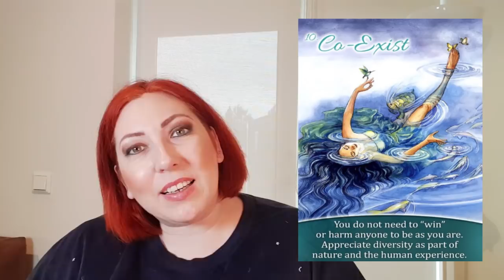HOROSCOPUL ZILEI ~ 15 APRILIE 2019 ~ by Astrolog Alexandra Coman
A aparut horoscopul ultradetaliat al lunii iunie 2023. Il poti achizitiona de aici HOROSCOPUL ZILEI ~ 15 APRILIE 2019 ~ by Astrolog Alexandra Coman